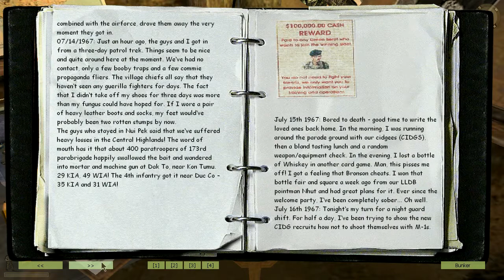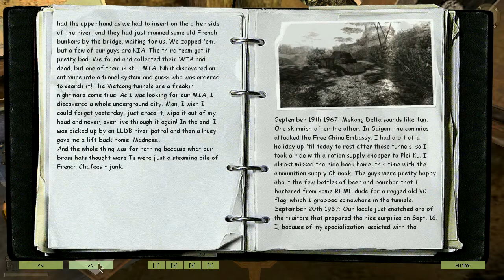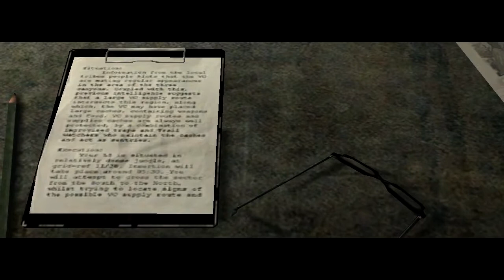VietCong - Mission #5 - Swamped - Papa Oscar Whiskey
Vietcong: Mission Five
- Swamped
- Papa Oscar Whisky